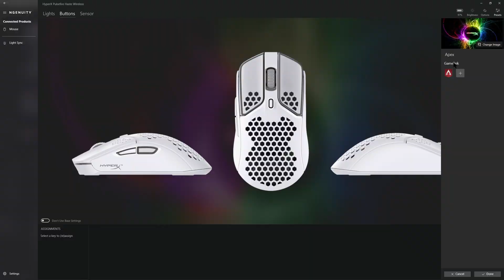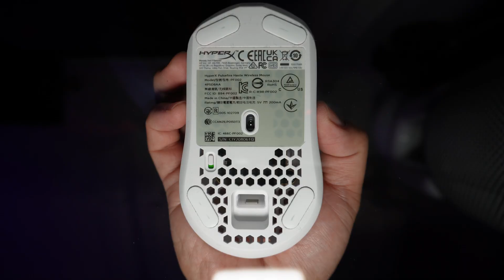It Takes Software to Improve The HyperX Pulsefire Haste Wireless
The HyperX Pulsefire Haste wireless is a great gaming mouse, but can it help in productivity? It helps! but has it's flaws. I'll be going through some of the abilities of the Ngenuity software and what you can do to improve both Gaming capability and Productivity speed.

Amazon Storepage
Pulsefire Haste
Pulsefire Haste 2